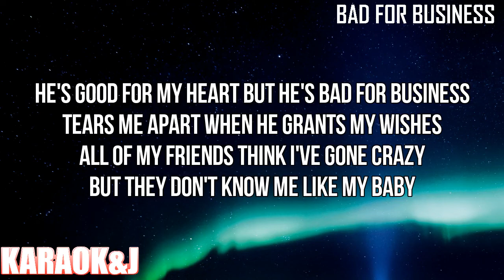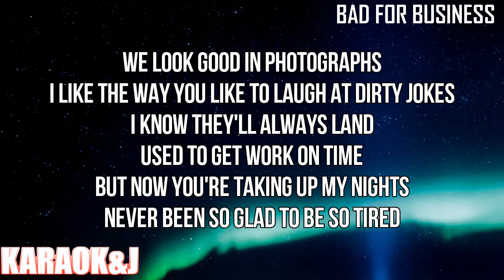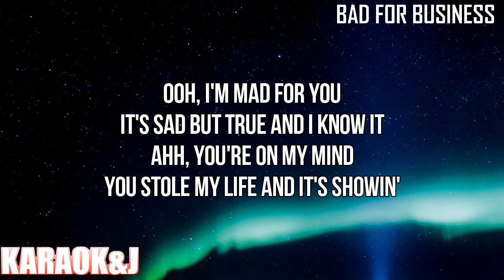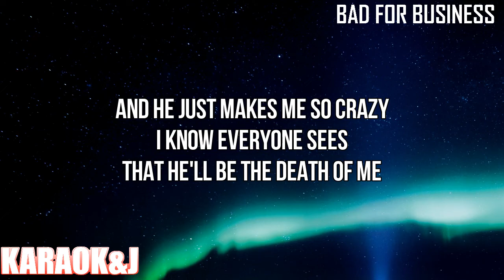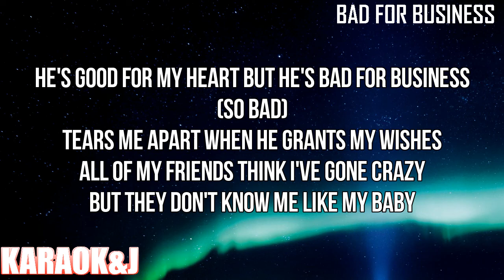Bad for Business - Sabrina Carpenter (Instrumental Karaoke) [KARAOK&J]